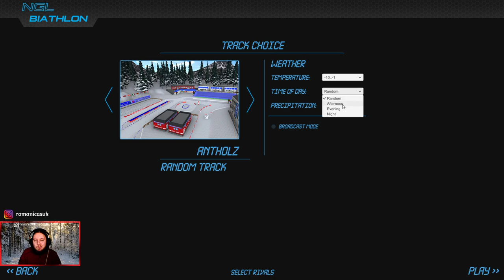NGL Biathlon - Antholz: Vytrvalostné preteky mužov na 20 km (Tomáš Hasilla) //INSANE